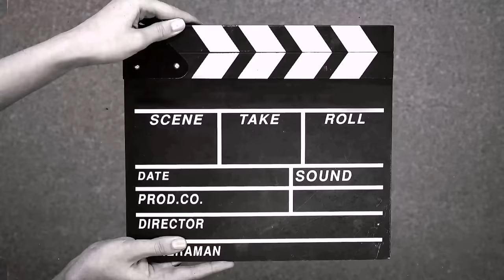Catch n Cook @ The Corner 🎣🍲First for the year 👍🏼😎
Don't forget to Catch us on.

Musician: ASHUTOSH

Musician: ASHUTOSH

Musician: Jeff Kaale

Musician: ASHUTOSH

Musician: ASHUTOSH